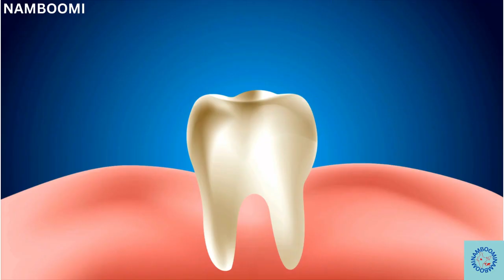பற்பசை | உலகை மாற்றிய கண்டுபிடிப்புகள் | TOOTHPASTE | 1001 INVENTIONS | TAMIL | NAMBOOMI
In this book called 1001 Inventions, In this section called toothpaste, approximately in history, when and by whom was toothpaste invented. So it describes the benefits to human society. This book is useful for those interested in studying history. I sincerely hope that those who like this video will definitely support me and my channel.